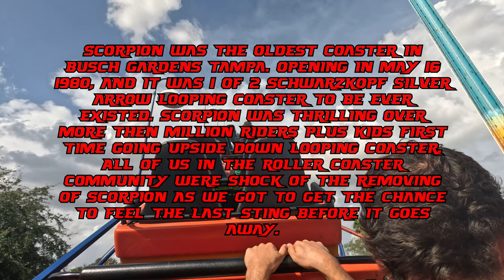Scorpion Backrow the Last sting at Busch Gardens Tampa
Is time to say goodbye to the oldest attraction to be ever existed in busch gardens. Scorpion was 1 of the 2 silver arrow looping coaster to be ever existed manufactured by Schwarzkopf, while is hard to say goodbye to this beloved and a legendary coaster been running for more then 44 years, R.I.P scorpion is been fun and we will miss you and hope the replacement will be awesome.